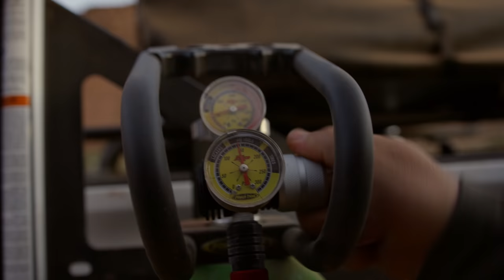MOAB PUCKER PASS and Bison Tacos by Adam Glick in the SUPERCHARGED Tacoma - Episode 3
Toyota sponsored a little overland trip to go rip around Moab in their supercharged Tacoma TRD Pro. This is the third episode of that trip where I drive the Tacoma out around on some trails, splash in a little mud, and Adam Glick cooks up some delicious bison tacos out on the trail. Hope you enjoy Episode 3 of our little overland trip through Moab!

Production company: @encampment.media
EP: @andybell
Producer: @ethenroberts
Director: @camerongoold
DP: @masonprendergast
1ST AC: @sp.goff
DIT: @gabrieltaylor
Photographer: @mike.biggins
Drone: @overridefilms
Audio: @dougy.steed
Coordinator: @patrick_not_swayze

The Tacoma was put together by the guys at @4wdtoyotaownermagazine using components from @bfgoodrichtires @methodracewheels @magnusonsuperchargers @camburgracing @cbioffroadfab @maxtraxhq @yakimaracks @powertankofficial and more.